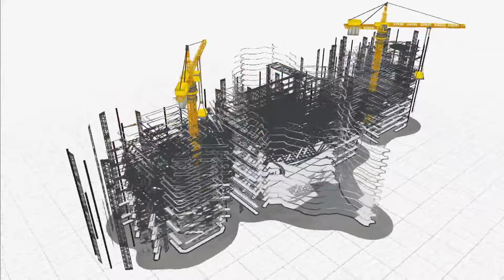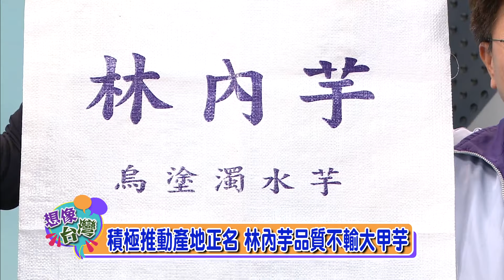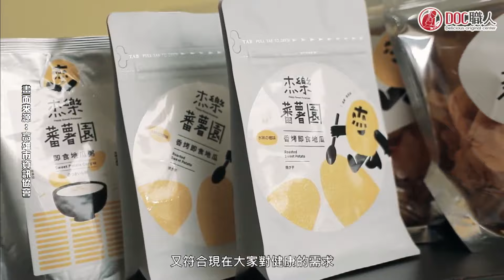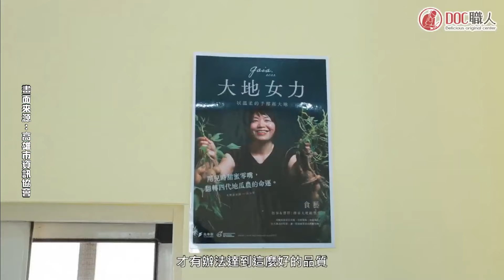➰想像台灣／您懂個芋仔番薯？不，雲林小農他們還真的懂！快跟堯哥圍觀➰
🔸地瓜和芋頭對台灣人而言，是個再熟悉不過的食材，不僅是台灣重要的飲食文化的一環，更象徵了台灣人民堅韌與質樸性格。今天想像台灣要帶大家到雲林認識兩位在地小農，分別種植的就是台灣芋跟番薯，可能觀眾有所不知，雲林水林所生產的地瓜，甚至占了全台總產量的1/3，同樣位在雲林的林內，由於特殊的氣候與地理環境關係，全年都能生產芋頭，本集很榮幸邀請到兩位來賓，聽他們分享如何將傳統農耕事業，轉型發展出另一個不同成就。

🔥本次內容特別邀請林內教芋部商行負責人林建安、杰樂蕃薯園第四代徐小華和台灣新住民林語娟前來分享，一起來看看吧！🔥

🖍有問題想問堯哥或發起討論？光速點擊、加入我們🖍